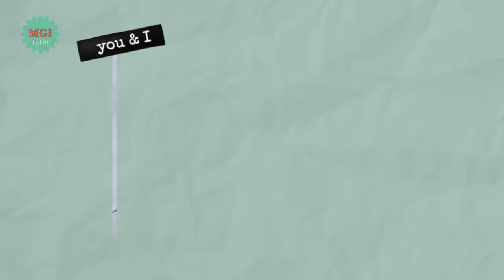Travel by Plane, Călătoriei cu Avionul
travel by plane across Europe from London to Transylvania,

Un zbor de la Londra la Cluj Napoca.